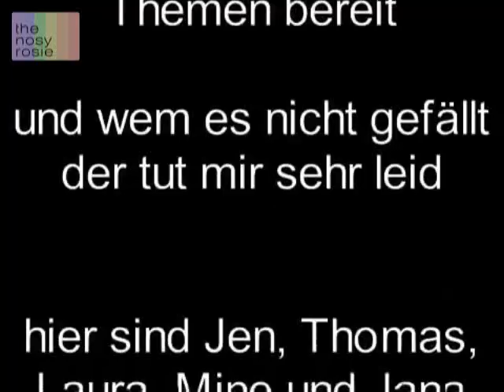Die Rosies sagen DANKE!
Zum Jahresabschluss nochmal ein Herzliches Danke an euch alle! Habt ein fröhliches Weihnachtsfest und kommt gut ins neue Jahr... wir sehen uns 2011!

Cassandra, Laura, Jen, Jana, Mine, Duni und die Thomas